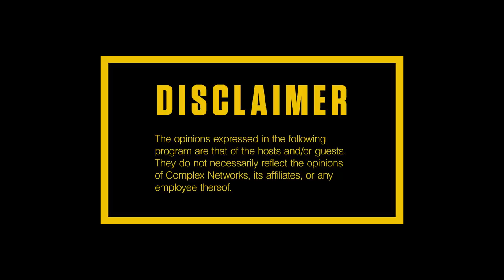Young Dolph & Key Glock Talk ‘Dum and Dummer,’ Memphis Rap Scene & Being Indie | Everyday Struggle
On Thursday’s (Aug. 1) episode of EverydayStruggle, Nadeska, Wayno and DJ Akademiks are joined by Memphis natives Key Glock and Young Dolph, the duo who recently released the collaborative project, ‘Dum and Dummer’ via Paper Route Empire. Dolph and Glock share with the EDS trio the inspiration behind the project, the idea behind the promo viral skits and how the mixtape came together. Later in the episode, Dolph shares in detail the reason for turning down a $22 million major label deal and why he’s better off being independent than signed. Dolph also opens up about the current Memphis rap scene, and speaks on how he’s influenced other artists in his region via his music and style. Towards the end of the show, Glock shares with the crew how he and Dolph first met, and speaks on the reason why he decided to join Dolph’s label. To conclude the show, Dolph and Glock talk about what’s next for the indie empire.